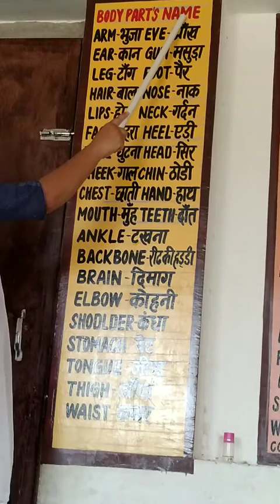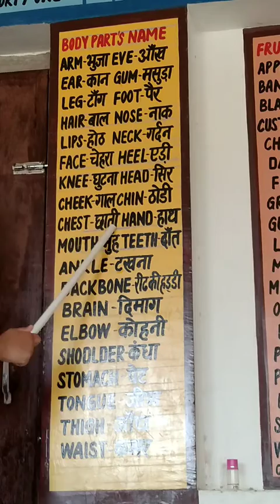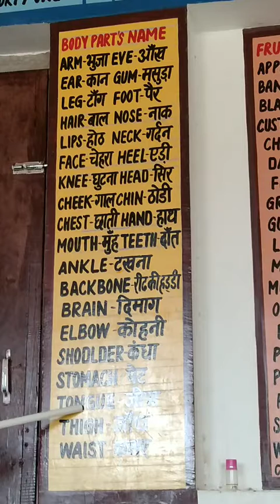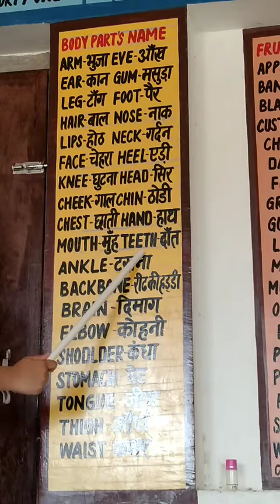Parts of body